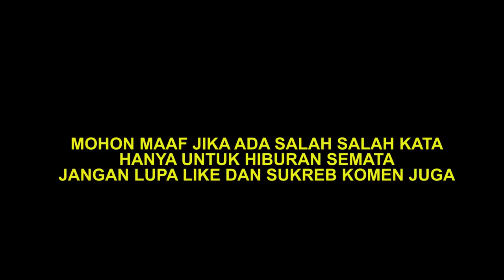LATAH LUCU NGAKAK GARA GARA BUAT PIDIO TIKTOK KETAWA SAMPAI MULES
sedang bermain tiktok di ganggu terus jadi bikin ngakak,